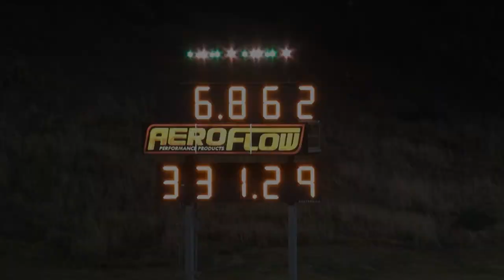BK RACE ENGINES OUTLAW 10.5 TWIN TURBO V8 MUSTANG 6.86 @ 205 MPH SYDNEY DRAGWAY 25.10.2013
BK RACE ENGINES OUTLAW 10.5 TWIN TURBO V8 MUSTANG 6.86 @ 205 MPH SYDNEY DRAGWAY 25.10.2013. MORE VIDEOS TO COME